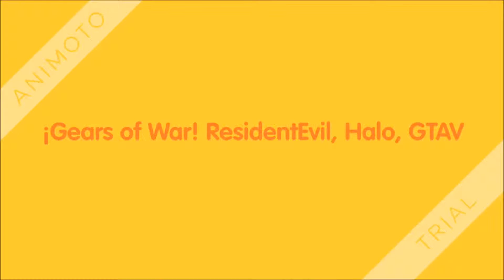Gears of War: Ultimate Edition,Walkthrough - Gameplay Acto #1 Capitulo #2 "Cenizas"★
Bueno Amigos! Aqui Una Vez Mas EpicStars Official Trayéndoles Un Nuevo Vídeo Esta Vez Hablaremos Sobre Gears of War: Ultimate Edition Les Traigo La Parte #3 De Esta Gran Saga Espero Y Lo Disfruten Mucho Y Recuerden Amigos! No Olviden Suscribirse Al Canal Darle Manita Arriba A Cada Uno De Los Vídeos Que Subo Y Por Su Puesto A Este Amigos Y Compartir Y Agreguen A Favoritos Y No Se Pierdan Ni Un Vídeo Mio, Mi Nombre Es Carlos Enrique Zapata Y Hasta La Próxima Amigos!

★Mi Gamertag: EpicStarsOffic.

¿Te Gusta Mi Intro Y Outro? Aqui Te Dejo Las Canciones!
Intro: Alan Walker - Faded.

AQUÍ TE DEJO A KIRBY...